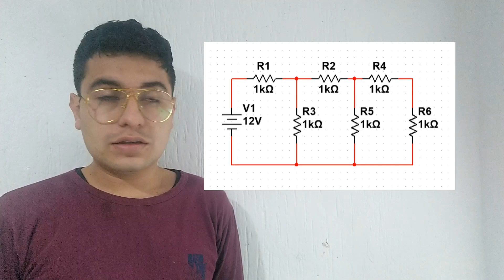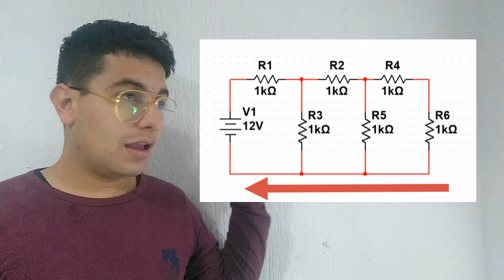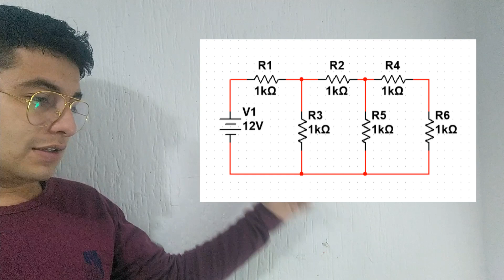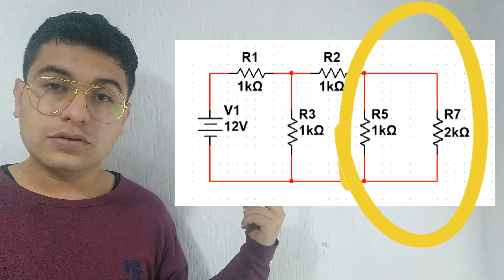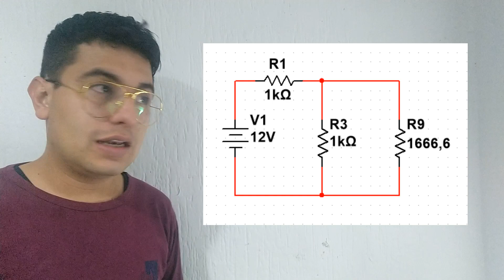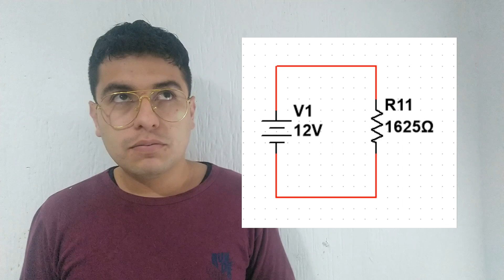VIDEO 19 CIRCUITOS MIXTOS RESISTIVOS CALCULO RESISTENCIA TOTAL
Proximamente tendremos aqui los links.